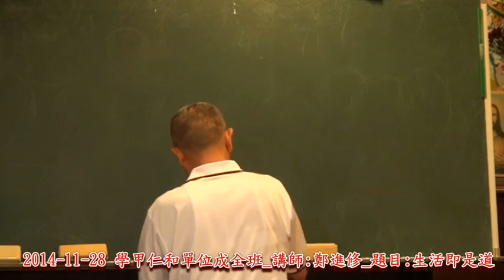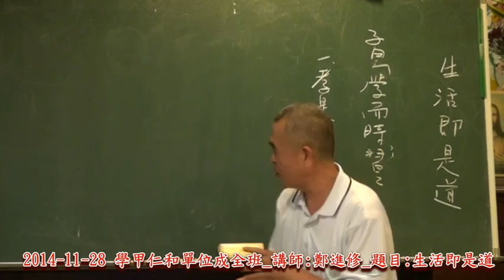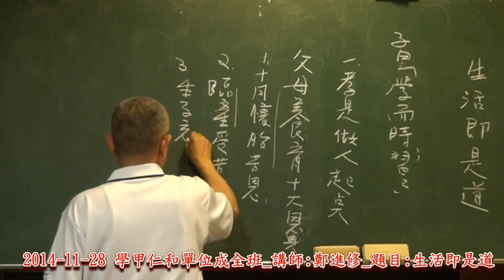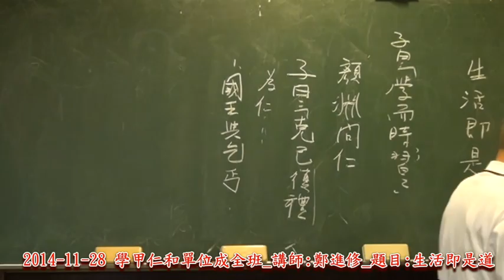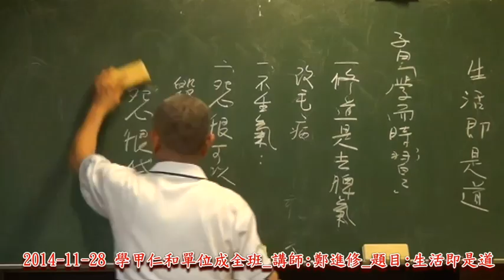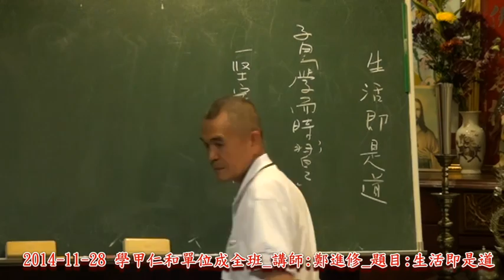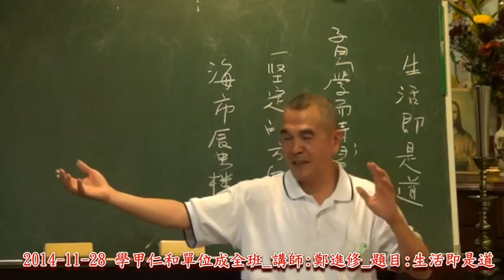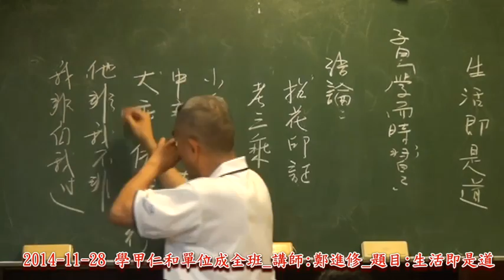20141128興毅義和學甲仁和單位成全班 鄭進修 生活即是道